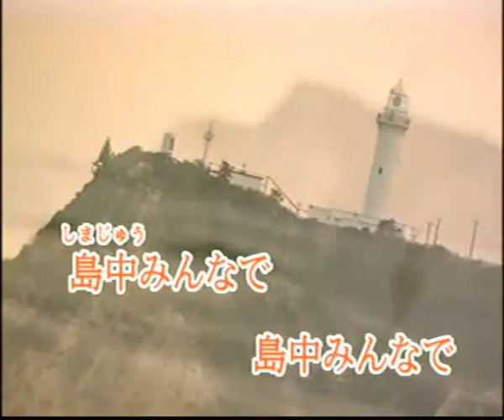奥尻はいま (cover)